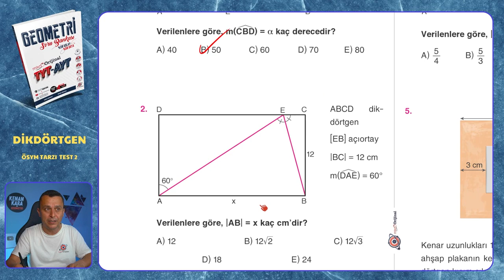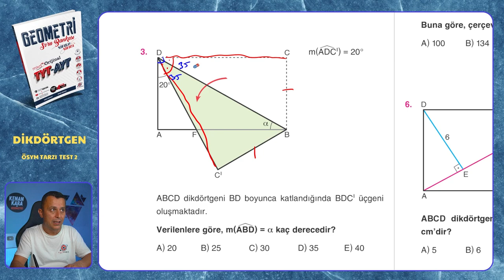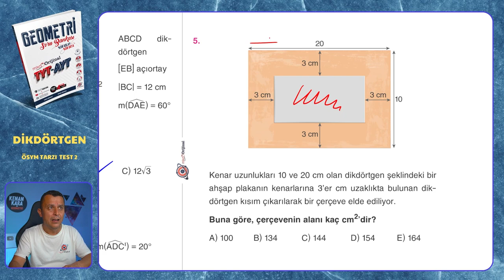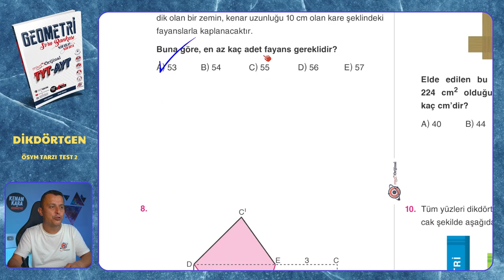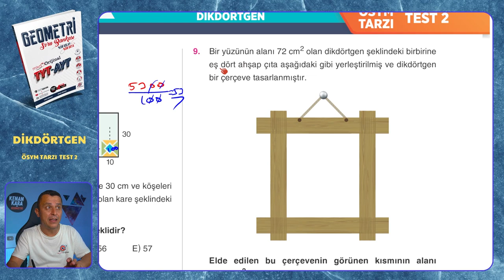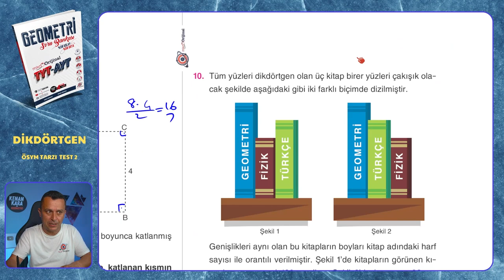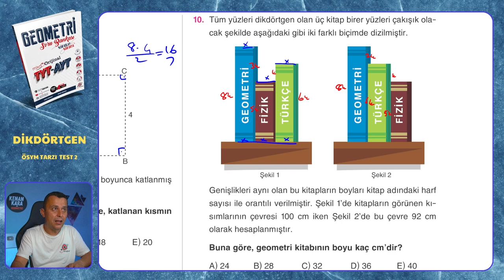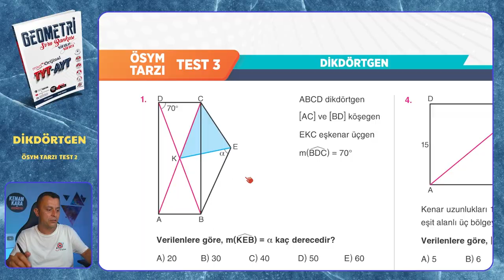ÖSYM TARZI TEST 2 | Dikdörtgen | Mikro Orijinal Geometri Soru Bankası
Mikro Orijinal Geometri Soru Bankası kitabındaki, Dikdörtgen konusundaki ÖSYM TARZI TEST 2 testinin çözümü